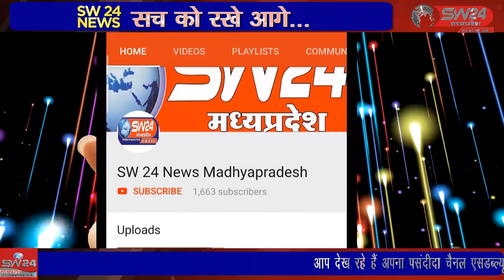SW 24 News Madhyapradesh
प्रशासन द्वारा देपालपुर नगर में अतिक्रमण मुहिम चलाई जिसमे प्रशासन ने सरकारी स्कूल, कन्या स्कूल, कन्या छात्रावास सहित ग्रिड दफ्तर के बाहर इंदौर रोड पर लोगो द्वारा रखी गई गुमटी को प्रशासन ने हटा दिया। ओर तोड़ फोड़ के साथ अतिक्रमण हटाओ मुहिम चलाई। बेटमा से राजेन्द्र सुर्यवंषी की रिपोर्ट